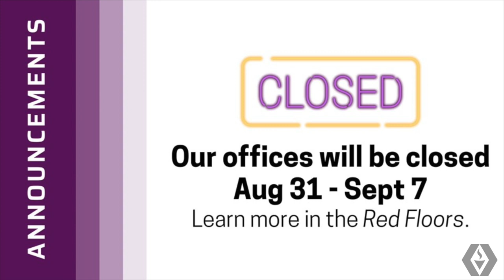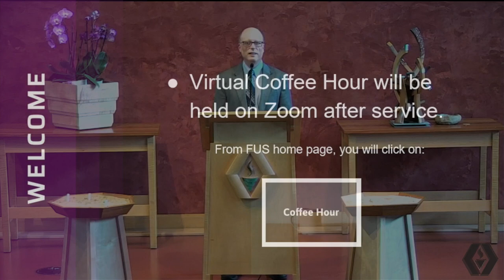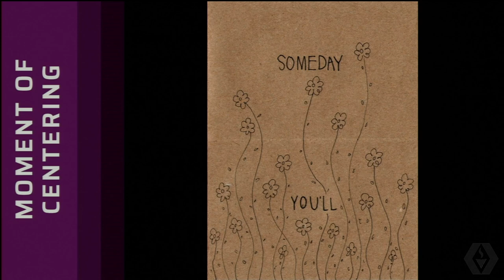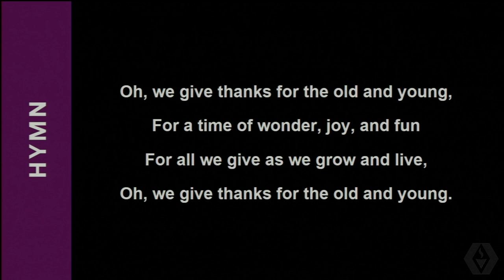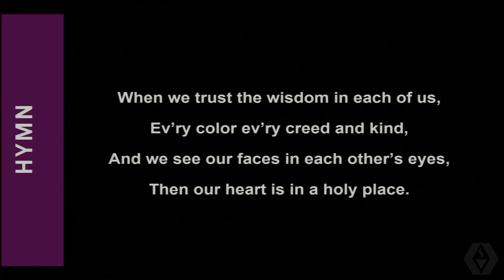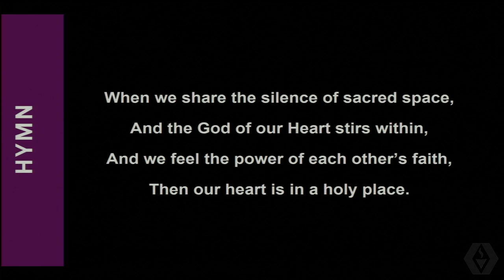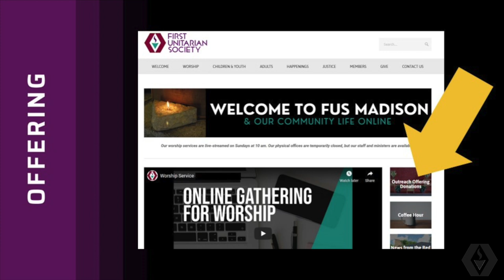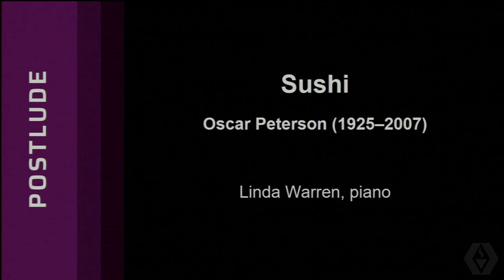Worship Service August 30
Everything in our world is becoming something different all the time and we are, too. When we realize this, we can feel the power and magic inside us, and we can each impact the world around us in great ways. In this service for all ages, we will explore how maybe, just maybe, we can become everything we dream of and maybe even exceed those dreams in wild ways. Assistant Music Director Linda Warren will play music for solo piano, including pieces by African-American jazz pianist Oscar Peterson.